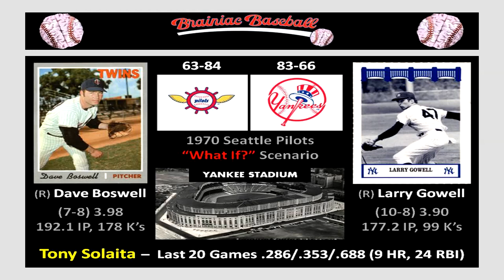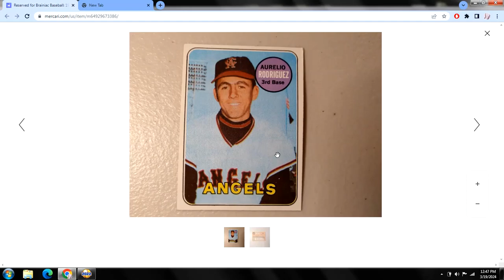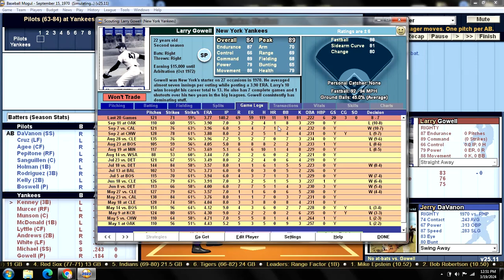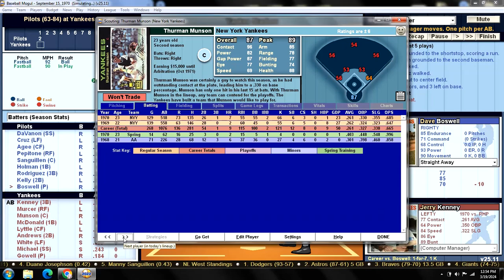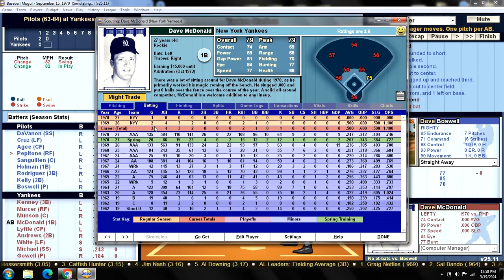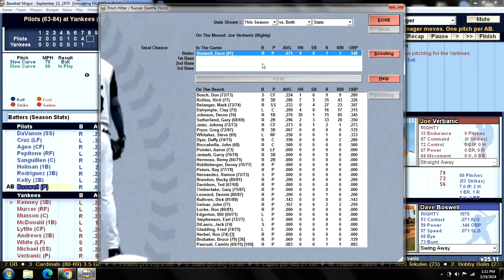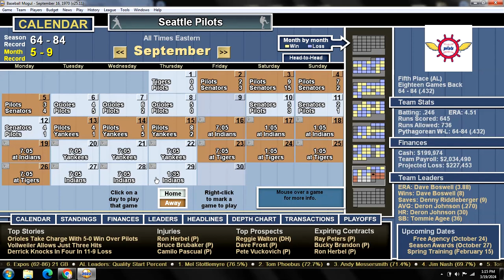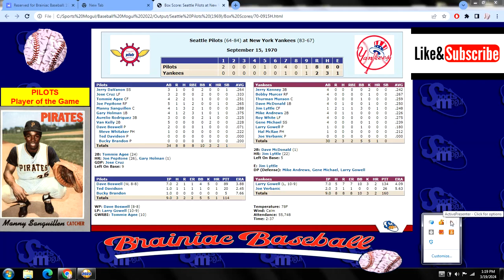Game 148 - 1970 Seattle Pilots "What If?" Scenario v New York Yankees @ Yankee Stadium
SEP (63-84): Dave Boswell (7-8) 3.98 v NYY (83-66): Larry Gowell (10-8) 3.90
    PILOTS:                                            YANKEES:
1. Jerry DaVANON SS                   1. Jerry KENNEY 3B
2. Jose CRUZ LF                            2. Bobby MURCER RF
3. Tommie AGEE CF                      3. Thurman MUNSON C
4. Joe PEPITONE RF                     4. Dave McDONALD 1B
5. Manny SANGUILLEN C             5. Jim LYTTLE CF
6. Gary HOLMAN 1B                      6. Mike ANDREWS 2B
7. Aurelio RODRIGUEZ 3B             7. Roy WHITE LF
8. Van KELLY 2B                             8. Gene MICHAEL SS
9. Dave BOSWELL P                       9. Larry GOWELL P